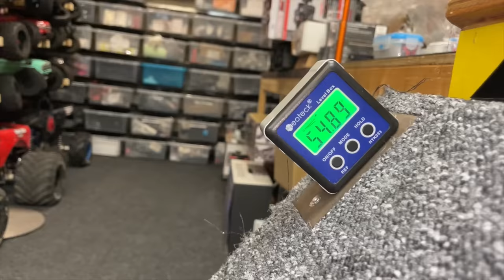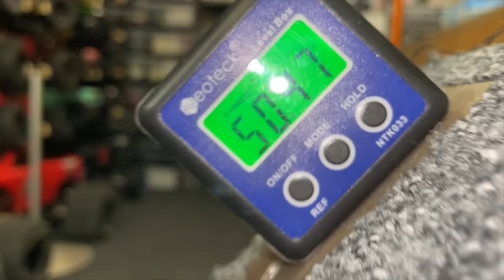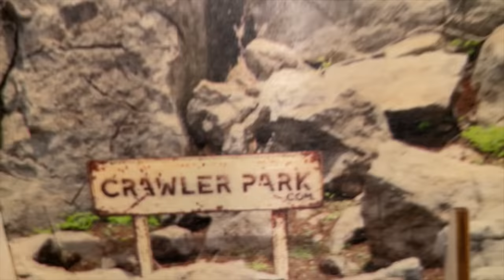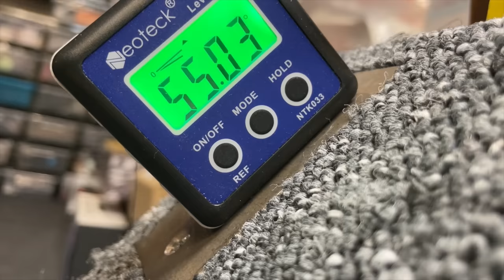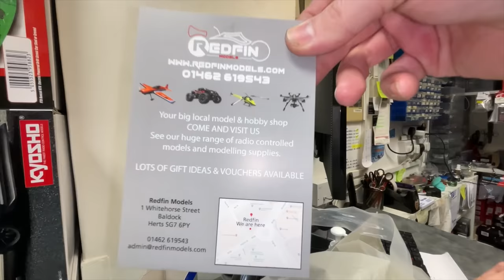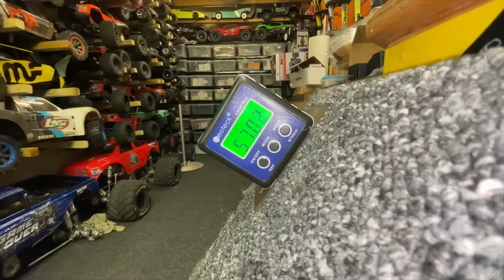World's most expensive Radio Controlled mini crawler